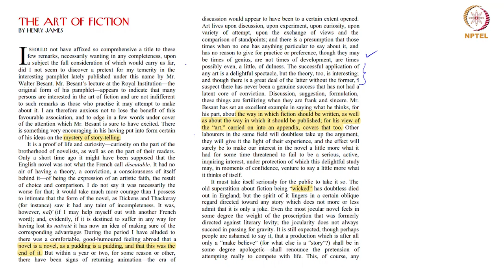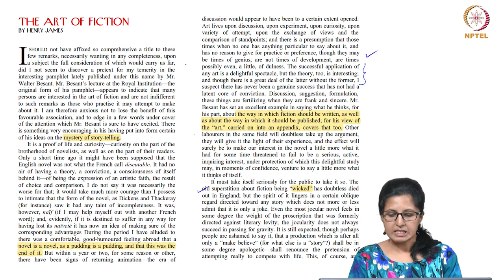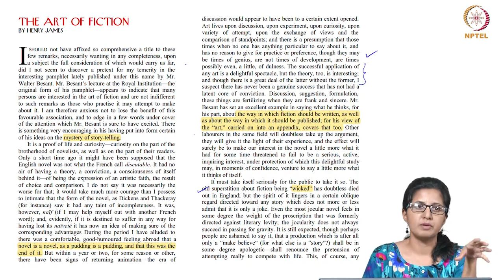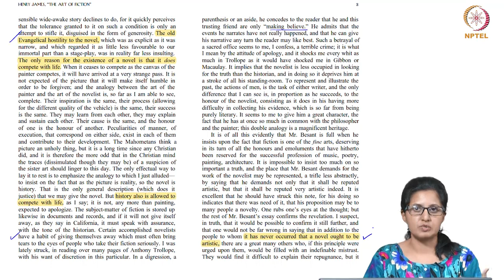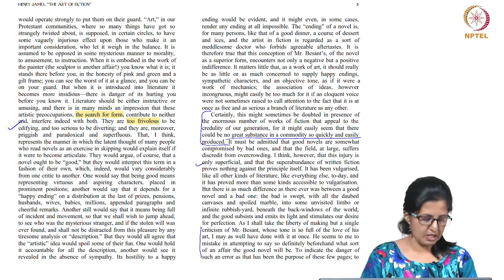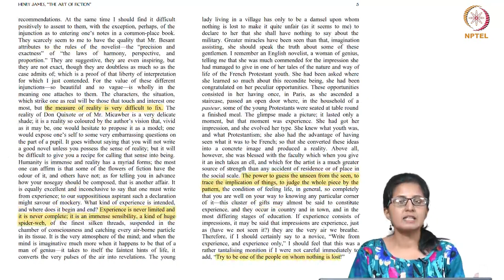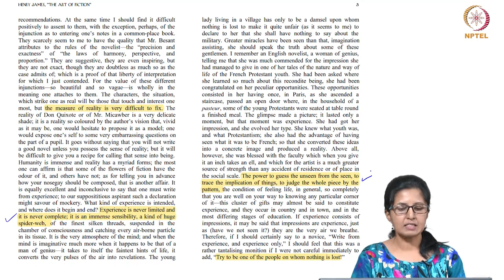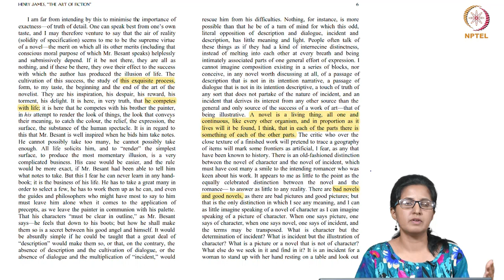Henry James "The Art of Fiction" ( Session 1 )